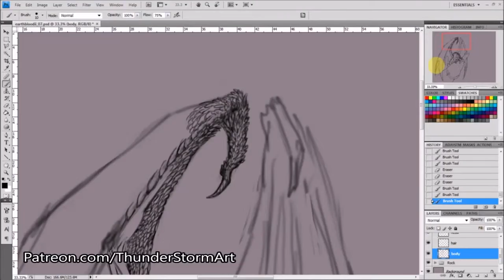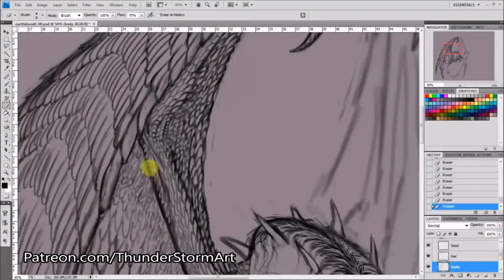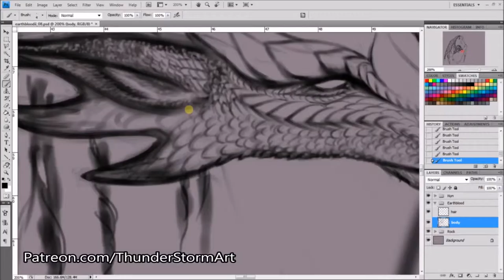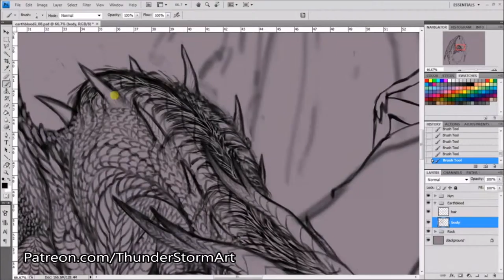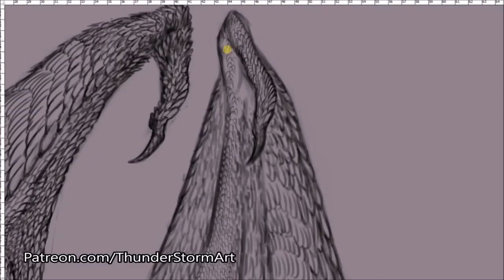Earthblood Timelapse: OCD With Feathers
Having some fun with some linework!
Time-lapsed from just under 4.5 hours.